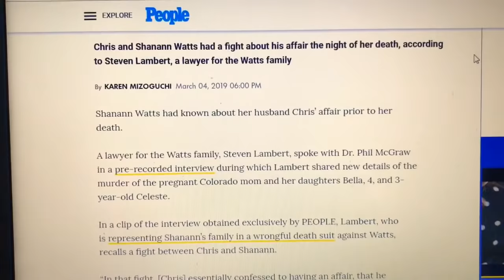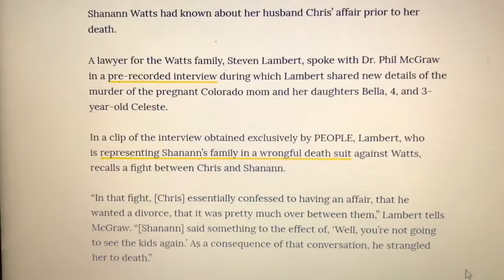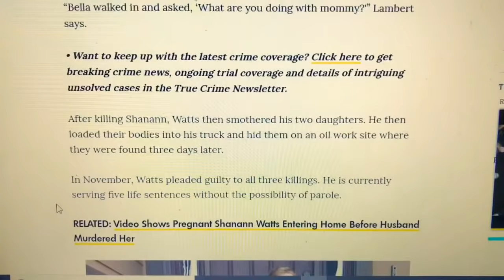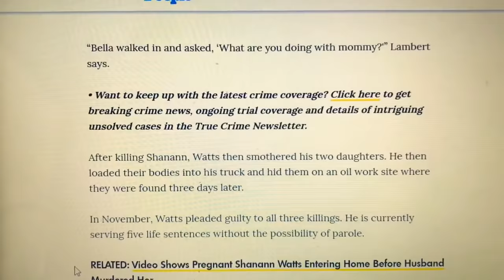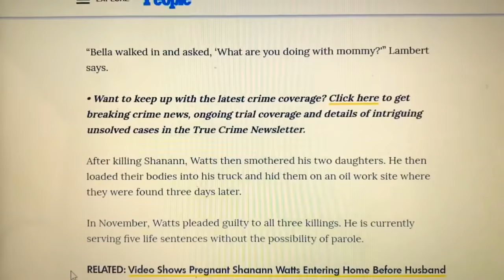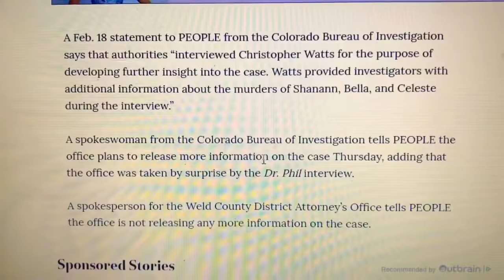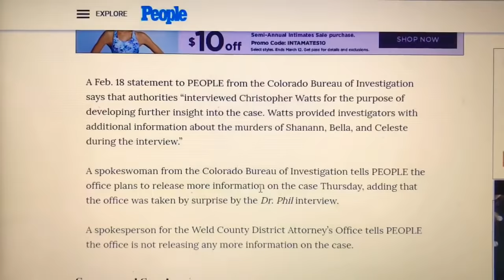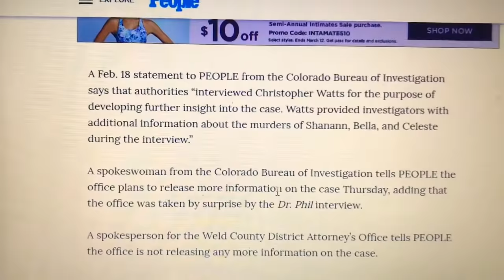CHRIS WATTS AIRING OF DR. PHIL MAY BE ALL THE INFO WE’RE GETTING?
YOUR SUPPORT DOES HELP VICTIMS OF DOMESTIC VIOLENCE & CHILD ABUSE• More than you’ll ever know.

We might not be getting the release on the 7th. I’m in the process of finding out if this is still going to be released. So Dr. Phil may be all we are getting.

Rebecca W
Palm Bay West
Florida 32911